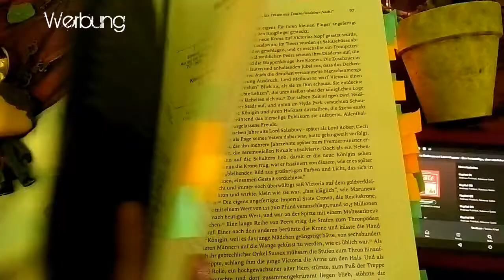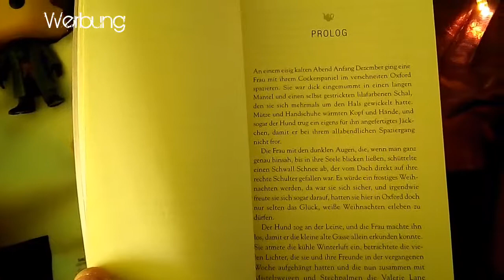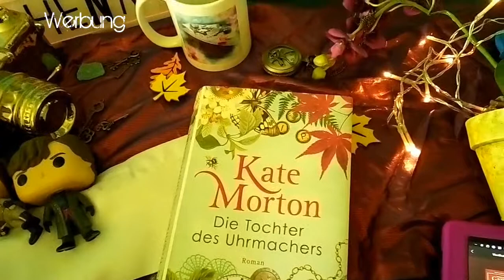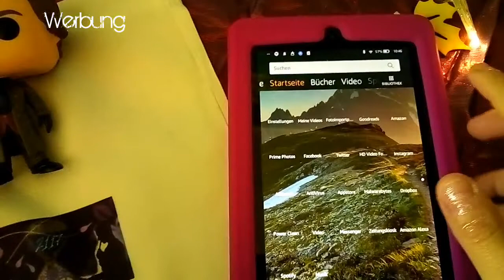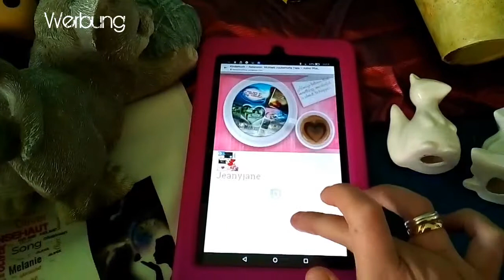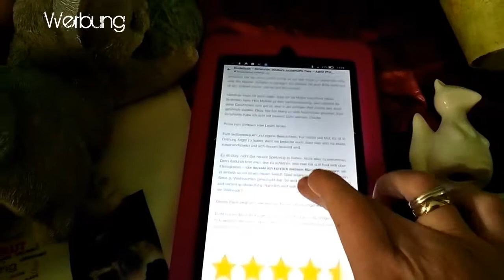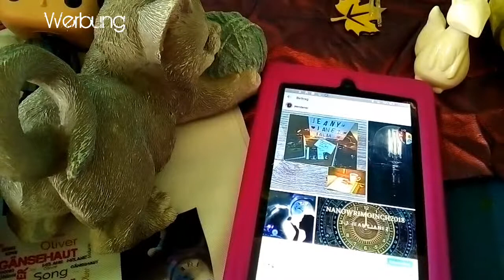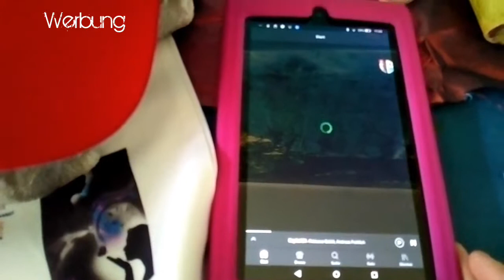Lesemonat im Oktober 2018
heute möchte ich euch meinen Lesemonat-Oktober zeigen. Außerdem seht ihr, wie ich mich zu Halloween geschminkt habe ;-)

Werbung gemäß Paragraph 2 Nr 5 TMG